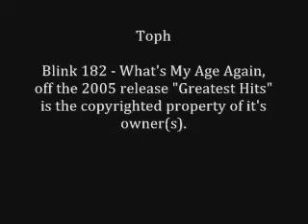Toph - Blink 182 - What's My Age Again? Drum Cover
This is my drum cover of What's My Age Again by Blink 182. Short, sweet and simple, but this is one of my favorite songs by them so I had to do it.

Blink 182 -- What's My Age Again?
from the 2005 release: Greatest Hits

I play a DW pdp Maple kit with a Pork Pie Squeeler Snare

-Remo Coated Emporer Heads

-14" Sabian AA hi hats

-18" and 20" Sabian AAX Crashes

-Iron Cobra single pedal

-Vic Firth 5A sticks

I filmed this using the Flip video.